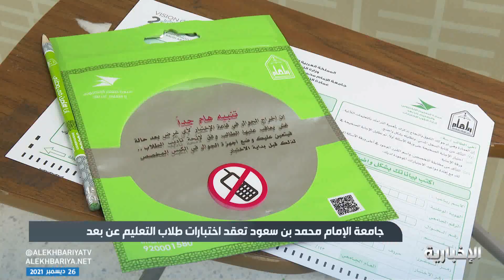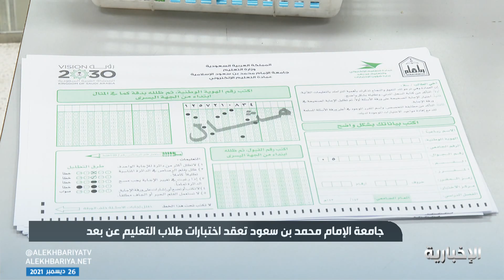70 مركز لاختبارات الطلاب عن بعد على مستوى